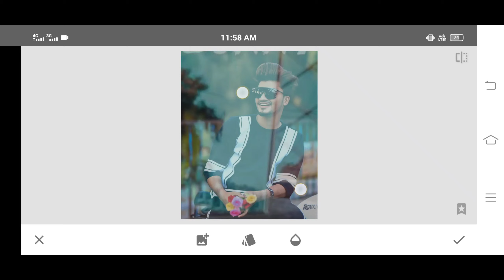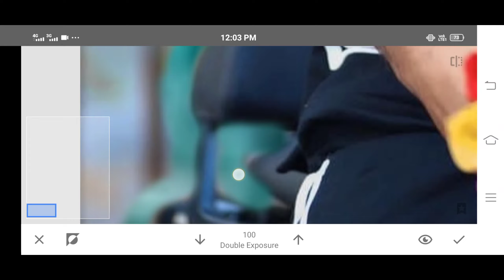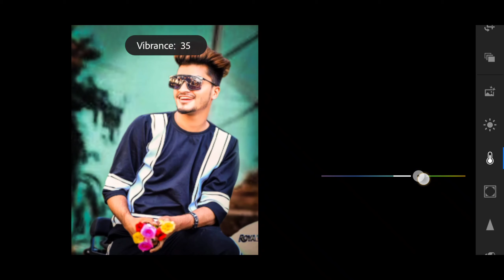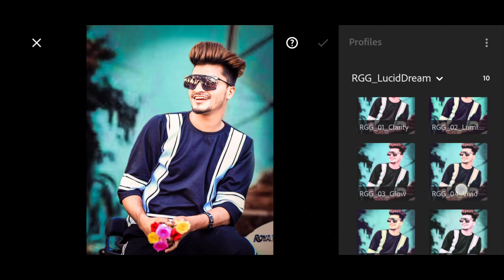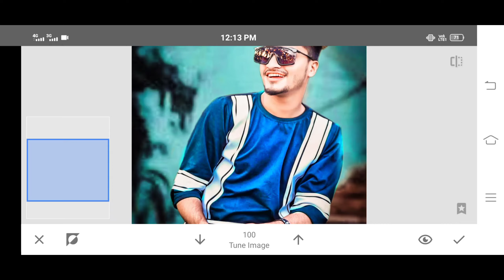Snapseed and Lightroom Cb Editing Tutorial in Hindi | As photography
Hello beautiful people today I will teach how to make creative Ankit Singh special photo editing tutorial step by step in Hindi this video presented by All in one as photography thank you.

keyword..

snapseed photo editing kaise kare step by step
snapseed photo editing kaise kare in hindi
snapseed photo editing kaise kare marathi
snapseed photo editing kaise kare best
snapseed photo editing kaise kare 2021
snapseed photo editing kaise kare face
snapseed photo editing kaise kare new
snapseed photo editing kaise kare girl
snapseed photo editing kaise kare hindi me
lightroom cb  editing
ightroom cb works preset
ightroom free presets
ightroom free editing
ightroom free premium presets
ightroom free photo editing
ightroom free presets without password
ightroom free preset download link
ightroom free editing kaise karen
ightroom free xmp presets
snapseed Background Colour Edit
snapseed app se photo edit kaise kare
snapseed background
snapseed best present
snapseed best photo editing
snapseed Red tone editing
snapseed Red tone photo editing
snapseed colour
snapseed how to edit

Up next

keep support 🙏🙏